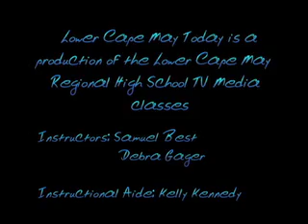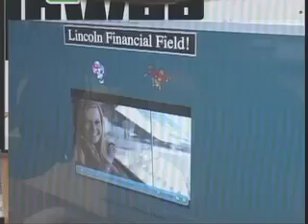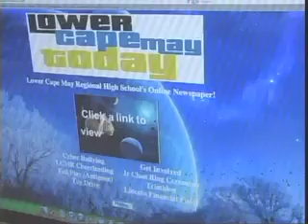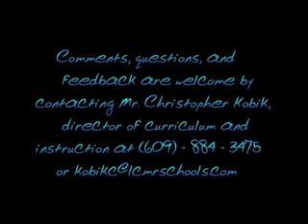Lower Cape May Today 2.16.12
great show featuring Rookie Maria Magee who did an awesome job and a great job as always by Sara Stadnicar.there is a wonderful segment about the online school newspaper as well.